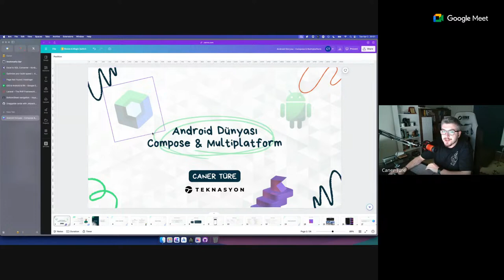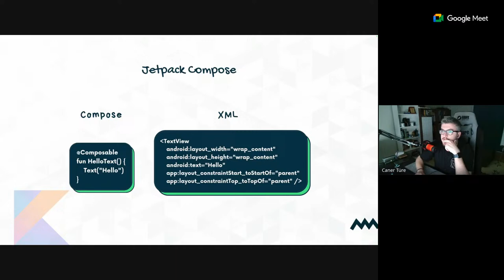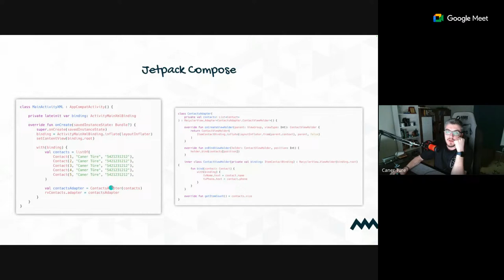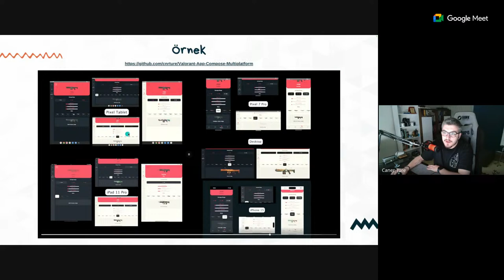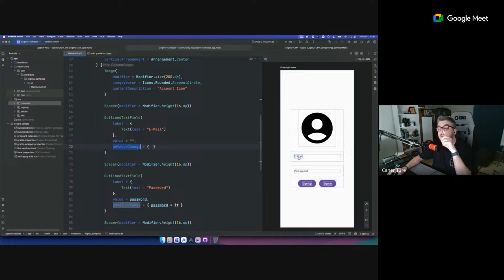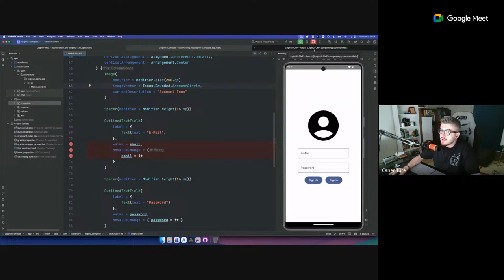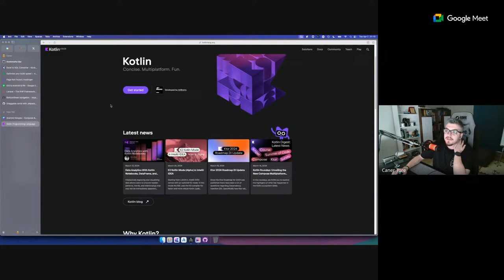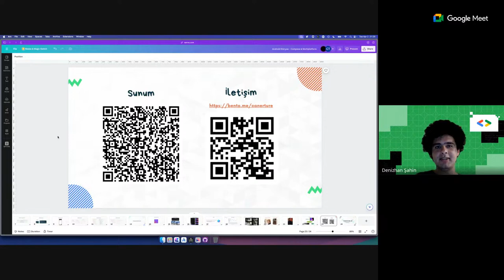Online Kariyer Günleri : Caner Türe - Android Developer - Teknosya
Online Kariyer Günleri serimizi devam ediyor! Bu etkinliğimizde Teknasyon'da Android Developer olan Caner Türe ile birlikte Android Dünyası - Compose & Multiplatform konularını konuşacağız. Etkinliğimize sizler de davetlisiniz!